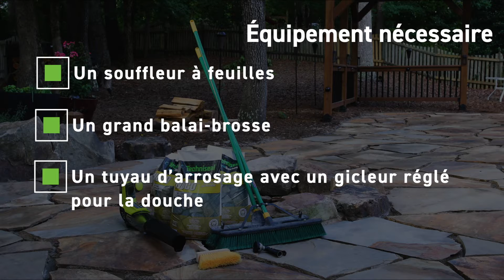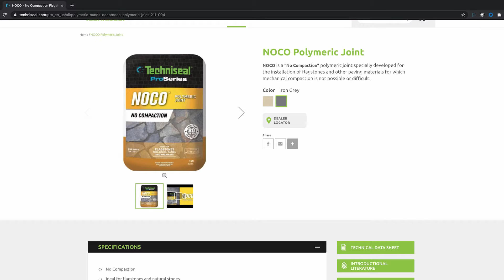NOCO - Installation « Sans Compaction » de Pierres Naturelles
Travaillez toujours avec confiance en choisissant NOCO pour l' installation de pierres naturelles en zones commerciales et résidentielles. Spécifiquement développé pour des installations faciles, rapides, et propres, NOCO est la première véritable alternative au mortier et à la poussière de pierre polymérique sur le marché.

NOCO est la plus récente innovation en termes de technologie de jointoiement de Techniseal, fabricant de renommée internationale des sables polymères HP NextGel et SmartSand. Ce produit de jointoiement « Sans Compaction » est idéal pour la pose de pierres naturelles et d’autres matériaux de pavage pour lesquels la compaction mécanique n’est pas recommandée ou pas traditionnellement utilisée.

Première véritable alternative au mortier et à la poussière de roche polymérique, NOCO permet des installations de pierres naturelles plus faciles, plus rapides, et plus propres sur les patios, les terrasses de piscine, les sentiers de jardins, et toute autre installation piétonnière en milieu commercial ou résidentiel.

Pour en apprendre davantage, visitez ou demandez NOCO à votre centre de brique et pierre régional.